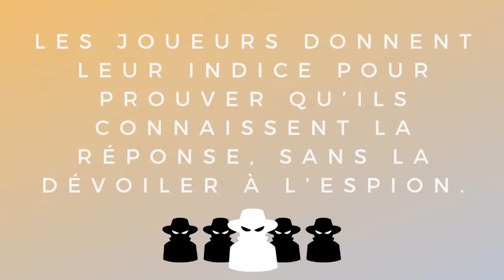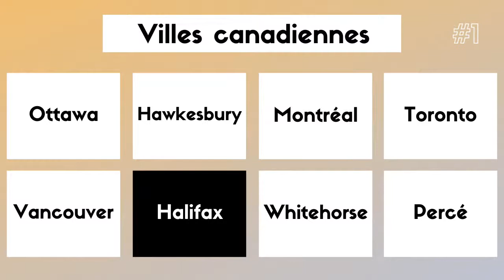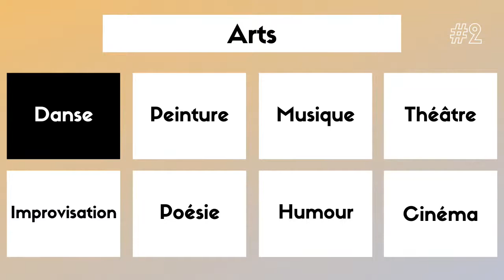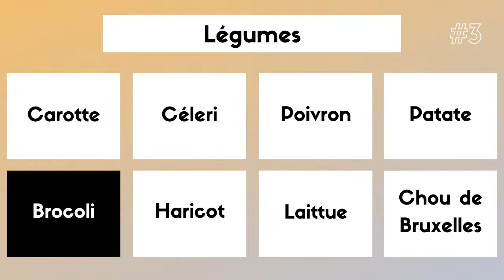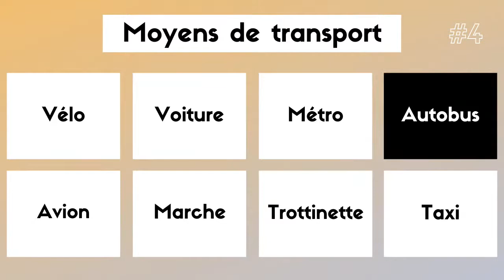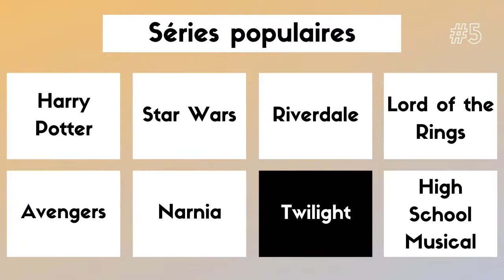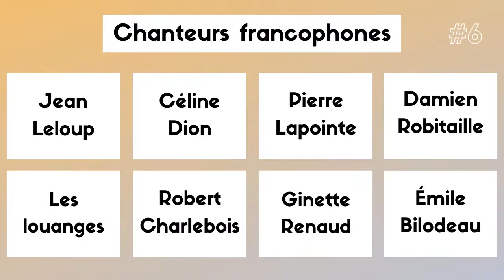L'espion en pyjama - Evelyne en direct